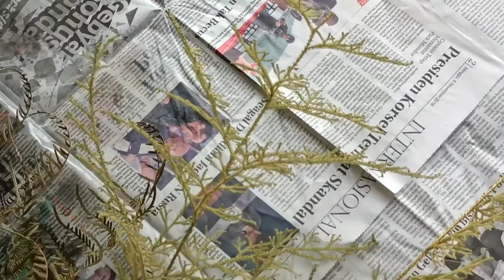DIY : CARA MEWARNAI PAKIS LIAR || PELUANG USAHA BUNGA KERING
DIY : CARA MEWARNAI PAKIS LIAR || PELUANG USAHA
Ini adalah Video cara mewarnai Pakis liar untuk bahan bunga kering, digunakan untuk dekorasi rumah atau dijual sebagai kerajinan dari alam (Flora liar).

Memanfaatkan Pakis liar di alam merupakan salah satu peluang usaha yang belum banyak dilirik untuk di tekuni sebagai usaha yang menjanjikan.

Semoga video ini bermanfaat sebagai bahan referensi usaha dimasa Pandemi Covid 19 ini.

Subscibe, like dan comment channel Flora Fauna Mamoy yaaa..., agar videonya semakin berkembang dan memberikan banyak manfaat bagi banyak orang 🙏🥰